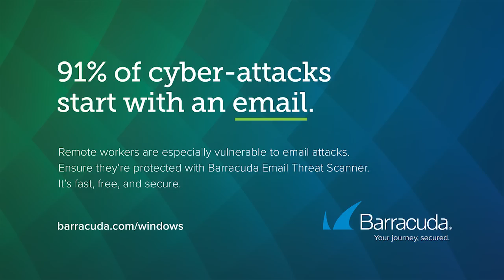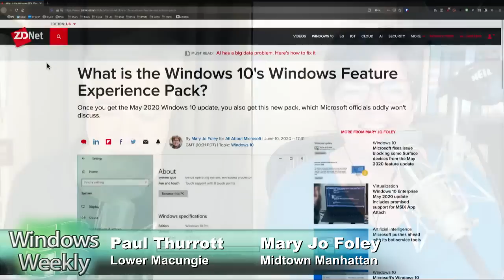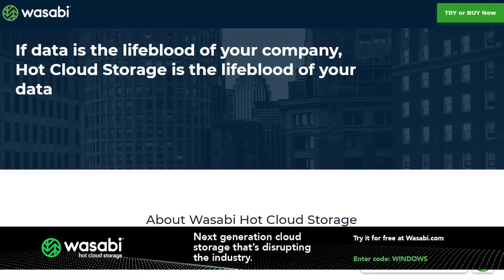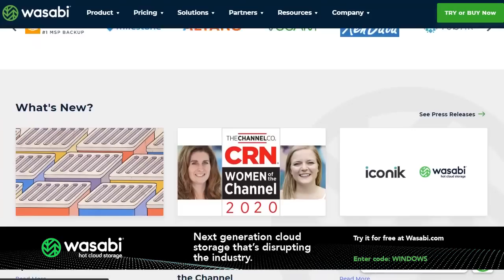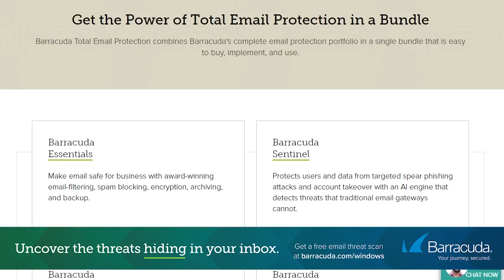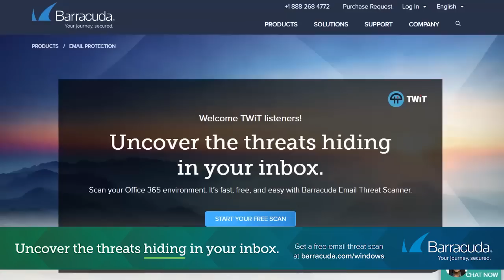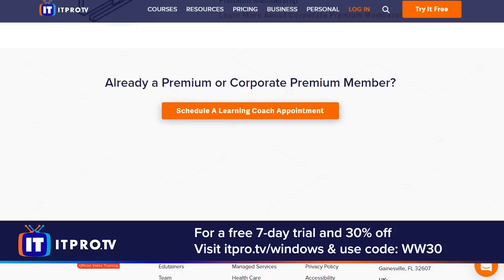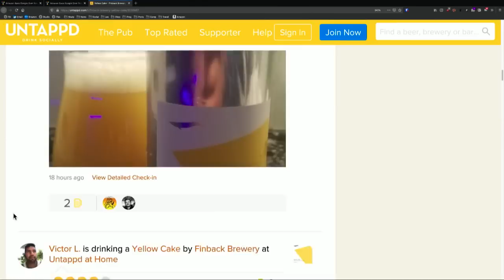Ferrous and FeFe - Windows Weekly 676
- What is the Windows Experience Feature Pack?
-  If you get Windows 10 2004, you automatically get this thing. But MS officials won't talk about it... (insert shrug emoji here)
-  Microsoft fixed a blocker issue for the May 2020 Update that brings Windows 10 version 2004 to Surface Pro 7 and Surface Laptop 3.
- Related: Another Windows 10 Fast Ring build is out today. It has nested virtualization for AMD processors. And a few fixes. That's it.
- We heard from Keivan Beigi, Mr. AppGet
-  Amazon sues Google over our old buddy Brian Hall
-  FU2, Microsoft! Slack and Amazon partnership is interesting
-  Apple set to announce macOS on ARM - It will succeed where Microsoft and Qualcomm have failed repeatedly. Also, Apple should buy DuckDuckGo, not Microsoft.
-  Using Brave requires trust. And they just blew it.
-  Déjà vu: Now 50 U.S. states want to break up Google. This is a great idea.
- Hardware is hard. Google sold only 7.2 million handsets in 2019, and most of them were low-end devices. Remember when Microsoft used to sell many more than that?
-  Huawei is at war because of U.S. actions against it. One strategy: Hoarding.

- Xbox
-  Microsoft launches Digital Direct
-  And whatever happened to that disc-to-digital thing?
-  Sony's PS5 games event is rescheduled to this Thursday
-  New Game Pass games for June
- Plus: There's a big Xbox sale right now

- Tip of the week: Consider powerline networking. Everyone knows about Wi-Fi and Ethernet, but powerline networking provides an interesting middle ground between the two and can work well in some circumstances.
- App pick of the week: Sumatra PDF. It ain't pretty, but Sumatra PDF is the lightweight and full-featured PDF reader we need. Plus, it works with EPUB as well.
-  Enterprise pick of the week: WVD users: MSIX App Attach is ready for testing. Windows Virtual Desktop users can now test MSIX App Attach. If this ends up working as advertised, it should make using WVD even better.